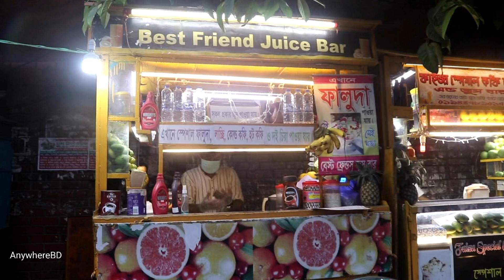Amazing Ice Mango Milk Shake Street Drink | Mango Juice Under The Ice | Healthy Street Drinks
Hey Friends..!!!
Welcome to Anywhere BD, In this We show Amazing Ice Mango Milk Shake Street Drink.
We hope you enjoy this video. Thank you very much for watching our videos.

Our upcoming VIDEOS we are gonna do lots of different food Cooking and it will be the real fun to watch.

Mango Juice Under The Ice | Healthy Street Drinks